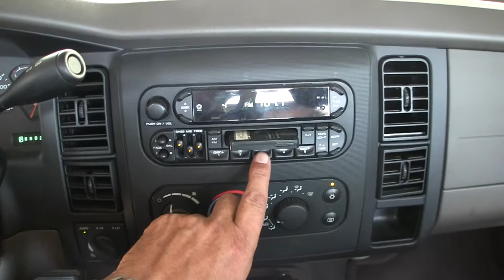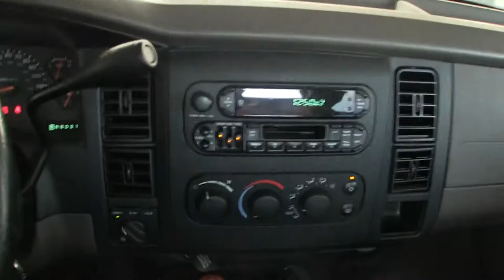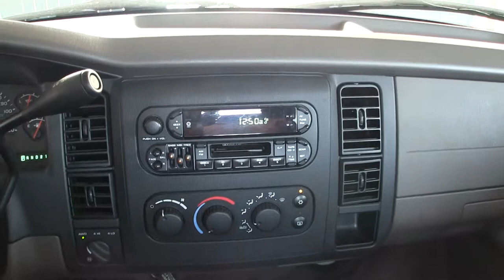2001 Dodge Dakota QC 4X4 Finished Install Explain Stereo Infinity Speaker Starfish I mount 11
04 October 2012 Finished Installing All Vehicle Car stereo Components in my Truck
Here is a brief re-cap of all the video's in my installation - here -
Dakota Links speaker only numbered ( recap ) !!
01 part A of B
02 Part B of A
03 not uploaded yet
06 reuse speaker adapter rings
07 remove RR door panel
10 Infinity I-mount Tweeter Kit Starfish OEM adapter